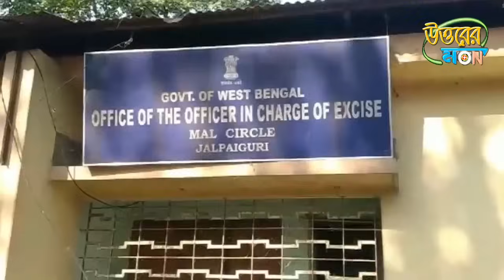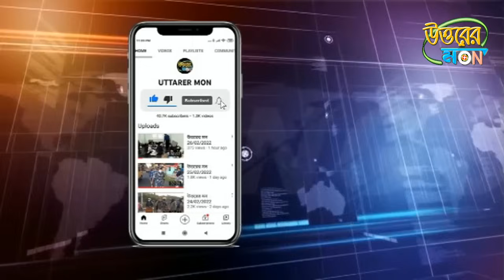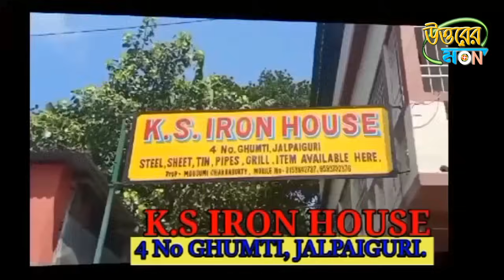উত্তরের মন 21/08/2024